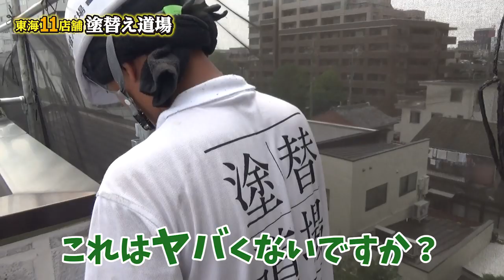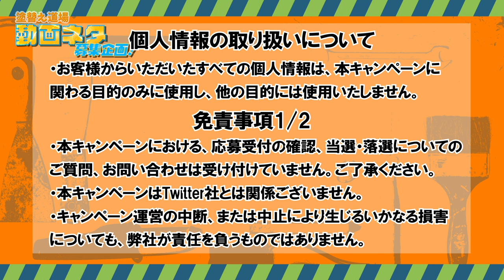こんな狭い場所で塗装ができる！そして男なら撮影中でも可愛いモデルを見たらやってしまう行動！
外壁塗装をしていると色々な現場に遭遇します。名古屋は特に狭い場所や隣との境界がない場合などもあります。そのような場所でも塗装職人が果敢に塗装に挑戦します！

【※緊急告知※】

塗替え道場TVキャンペーン第２弾！！

「職人が○○やってみた！」「社長の○○な姿が見たい！」などなど…
あなたの見たい動画企画、塗替え道場TVが実現します☆
ネタ採用者《全員》にAmazonギフト券5000円分プレゼント！！
ハッシュタグ 塗替え道場TVネタ募集 をつけて呟こう♪

応募期間は《2019/08/31～2019/09/06》まで！
皆さんのアイデアどしどしお待ちしてま～す♪♪♪